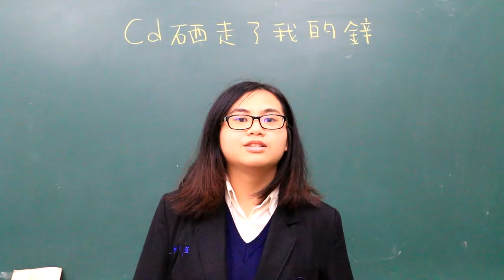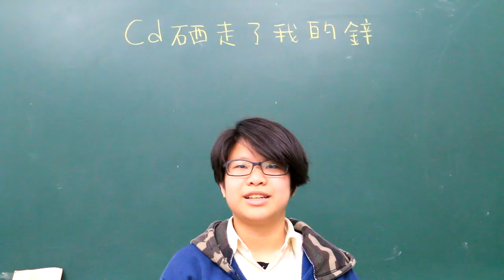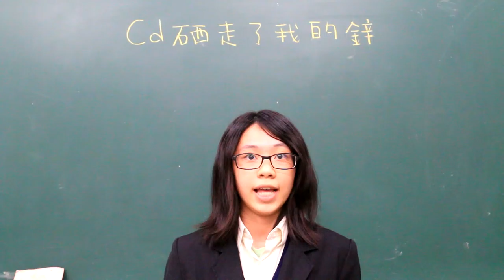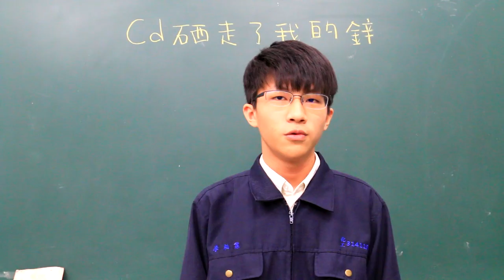佳作_1_105007_化工群_國立臺北科技大學附屬桃園農工高級中等學校_Cd硒走了我的鋅–量子點紅光製程